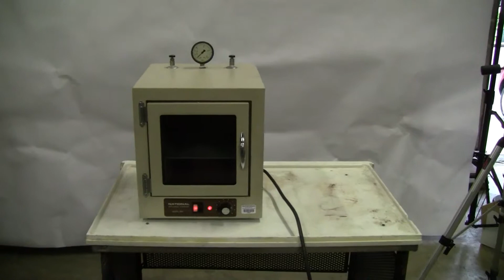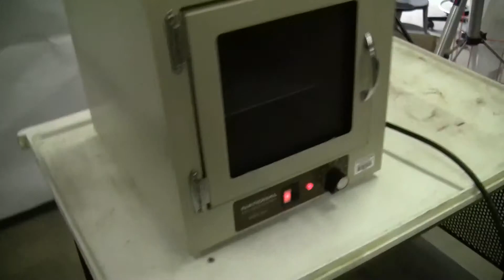Napco Vacuum Oven Model 5831